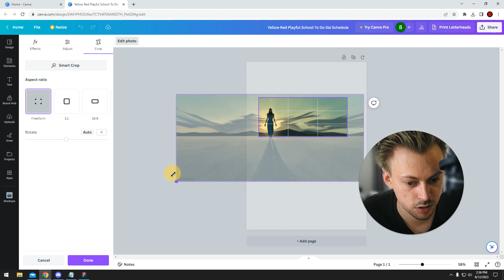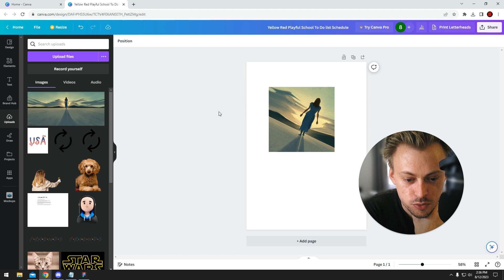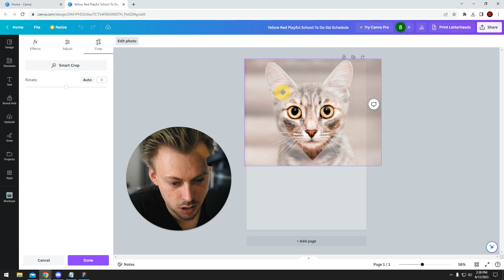How do I cut out an image in Canva